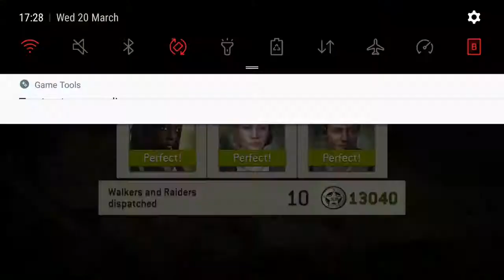Porch Swing (FTP)